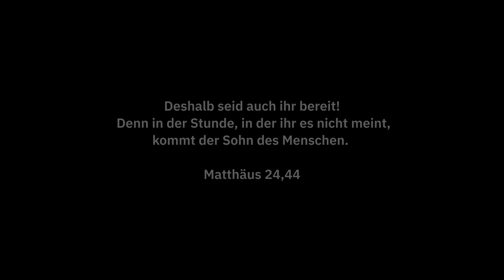Die Auferstehung aller Christen - S1 | Episode 7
An Himmelfahrt auf den Wolken gegangen, wird Jesus auf selbem Weg wieder kommen.

ℹ️ Wurde Noahs Arche gefunden?

Matthäus 24,44 (ELB 2006): Deshalb seid auch ihr bereit! Denn in der Stunde, in der ihr es nicht meint, kommt der Sohn des Menschen.

Du hast Fragen, Anregungen oder ein Gebetsanliegen? Schreib uns gerne!😀

🖇 Sonstige Credits:
Thumbnail Bild von Ganapathy Kumar:

Wir freuen uns mit dir einzutauchen in die Bibel!❤️